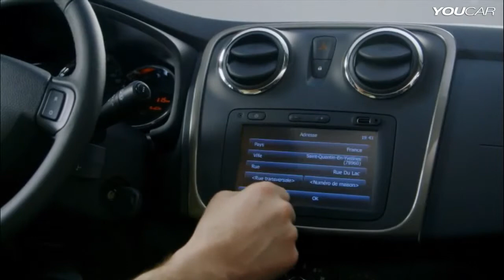► New Dacia Logan MCV 2013